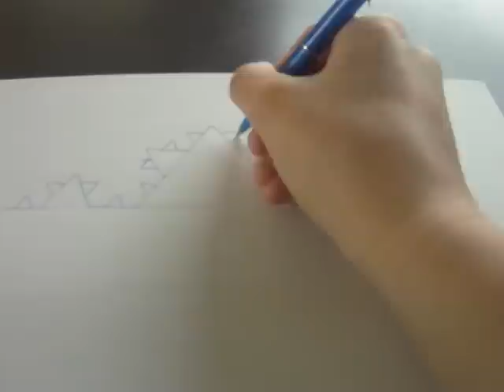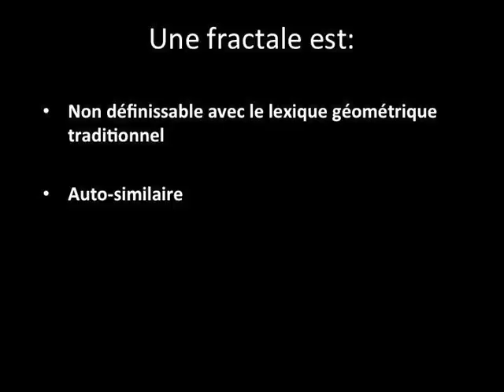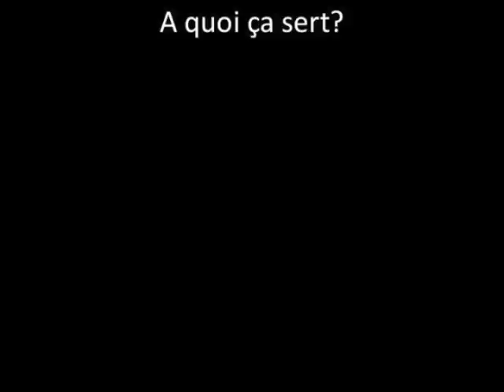Qu'est-ce qu'une fractale? Un exemple avec le robot Thymio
Cette vidéo décrit ce que c'est une fractale, comment se calcule sa dimension et fait un exemple de fractale dessinée avec le robot Thymio. Plus d'informations sous